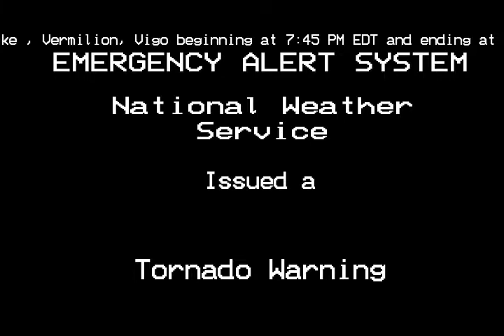{EAS Mini} The Wicked Whirlwind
This is a prequel to my upcoming scenario, "State of Withdrawal".
Thanks to Valerie Ross for helping with the TTS Scripts